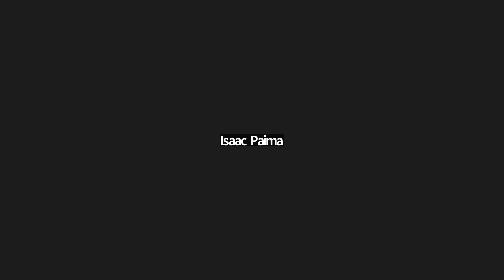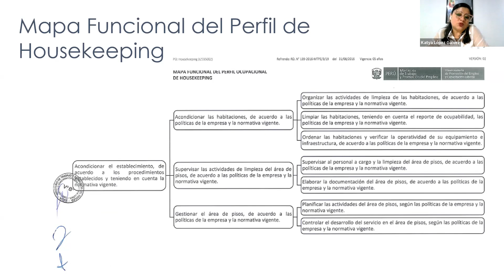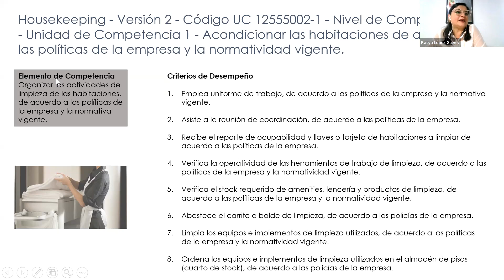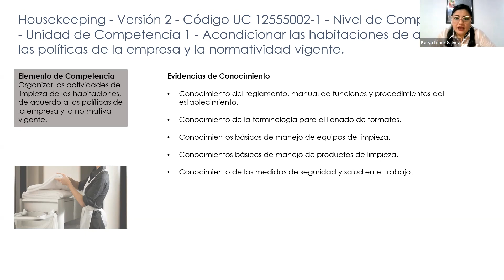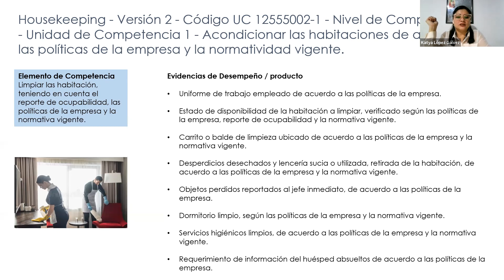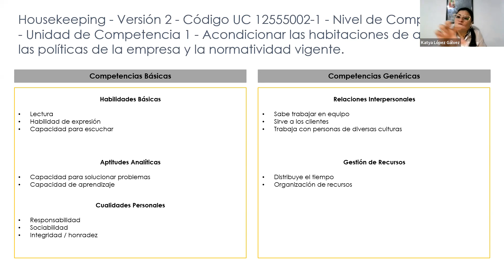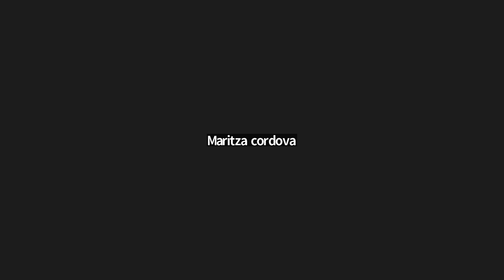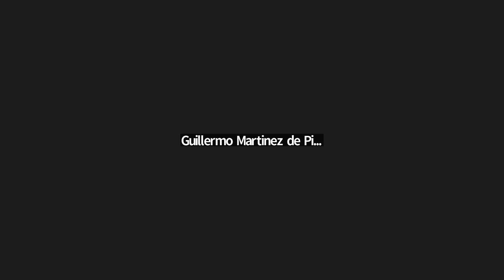Perfil ocupacional de Housekeeping Cuartelero